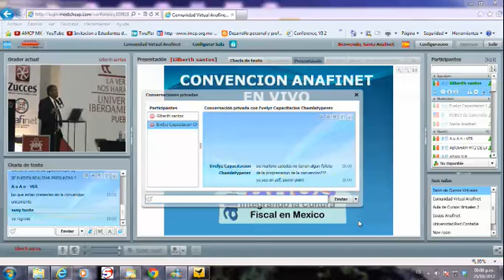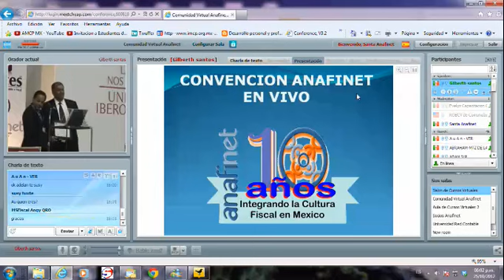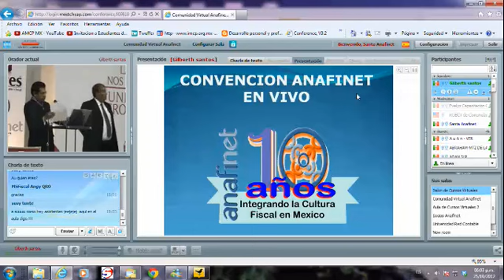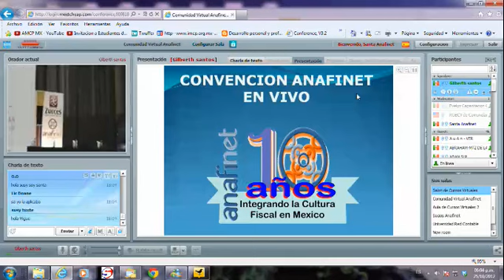Inaguración de la convencion ANAFINET puebla 2012 y charla con CP Y MI RAUL RANGEL ROMERO PARTE 2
JUEVES 25 OCTUBRE 2012 CONTINUACION DE LA CHARLA DEL MAESTRO
CP Y MI RAUL RANGEL ROMERO
PLANEACION PATRIMONIAL HEREDITARIA EN EL MARCO DE LA CONVENCION ANAFINET 2012 10 AÑOS PUEBLA